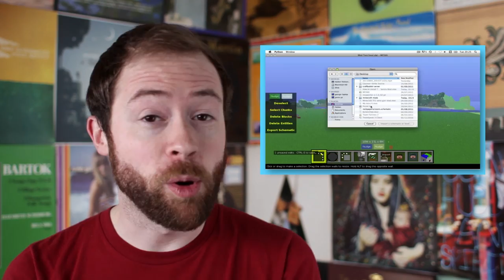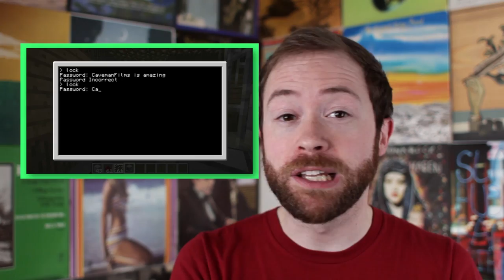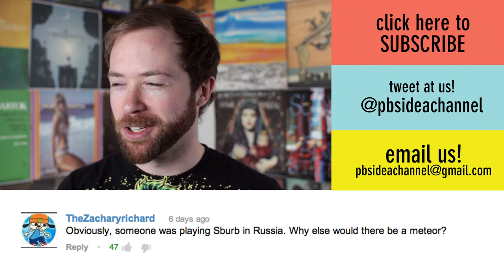Is Minecraft the Ultimate Educational Tool? | Idea Channel | PBS Digital Studios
If you've watched past episodes of Idea Channel, you know we're huge fans of Minecraft. This totally amazing video game allows you to build your own world from scratch, what's not to like?!?! But it may be good for more than just fun and games. Some experts have brought Minecraft into the classroom, allowing teachers to customize lessons and students to engage with concepts in new ways. And while educational games aren't new, Minecraft has some unique advantages that could usher in a new direction in education. In the future, students across the world may spend their class time punching trees.

Literary Links:
Classes using the game had significantly higher means than those classes that did not use the game: